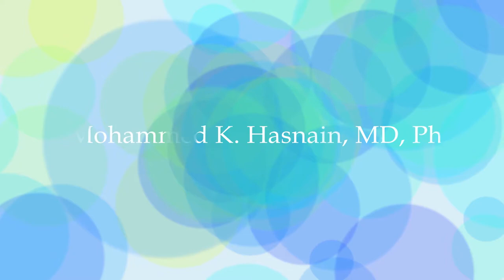Mohammed Hasnain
Mohammed K. Hasnain, M.D., Ph.D.

Dr. Hasnain earned his medical degree in 1994 from the University of Texas Health Science Center at San Antonio. He completed his internship in Internal Medicine at the Washington University School of Medicine in 1998, and his residency in Neurology in 2001 at the University of Iowa Hospitals and Clinics, where he also completed Fellowships in Clinical Neurophysiology in 2002 and Sleep/Epilepsy in 2003.

Dr. Hasnain is Board Certified in Neurology and Neurophysiology. He is a Diplomat of the American Board of Sleep Medicine, and of the American Board of Psychiatry and Neurology with added qualifications in the subspecialties of Clinical Neurophysiology and Sleep Medicine. He is a member of the Greater Louisville Medical Society.